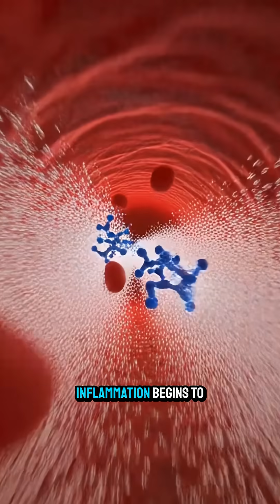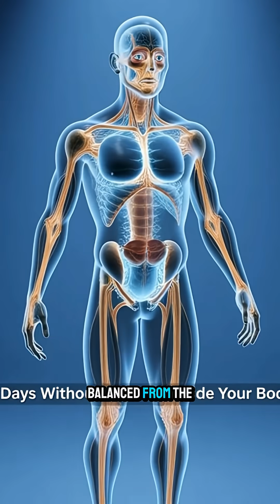Quit Bread for 7 Days — Your Body Will CHANGE Faster Than You Think!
Bread is one of the most common foods in the world — but what really happens inside your body when you stop eating it for just 7 days?
This video takes you deep inside your digestive system, bloodstream, liver, and brain using hyper-realistic 3D internal-body visuals to reveal the shocking changes your body experiences once you quit bread.

Most people think bread is harmless…
But your body reacts immediately the moment you remove it.

🔬 DAY-BY-DAY EFFECTS OF QUITTING BREAD
DAY 1 — Stomach Relief Begins

Your stomach stops receiving heavy doses of starch and gluten, giving your digestion a chance to rest. Bloating and water retention begin to decrease.

DAY 2 — Blood Sugar Stabilizes

Without fast-absorbing carbs turning into glucose, your bloodstream experiences fewer spikes. Insulin levels begin to calm.

DAY 3 — Cravings and Brain Fog Hit

Your brain is used to the dopamine hit from bread. As glucose drops, your neurons adjust, causing cravings or brain fog — a sign your body is resetting.

DAY 4 — Inflammation Drops

Gluten and processed carbs often trigger inflammation. With no bread in the system, internal inflammation begins to reduce.

DAY 5 — Gut Health Improves

Villi in your intestines recover from constant starch overload. Digestion becomes smoother and more efficient.

DAY 6 — Metabolism Balances

Your body shifts to more stable energy sources instead of rapid-carb systems.

DAY 7 — Full-Body Reset

Blood sugar stabilizes, bloating decreases, gut bacteria rebalance, and energy becomes cleaner and more consistent.

⚠️ WHY BREAD AFFECTS YOUR BODY SO MUCH

Bread contains:
✔ refined carbs
✔ gluten
✔ sugars
✔ preservatives
✔ anti-nutrients

These can cause:
• bloating
• inflammation
• brain fog
• gut imbalance
• blood sugar spikes
• cravings
• weight gain

Removing it — even temporarily — gives your body a dramatic internal reset.

💥 WHY THIS VIDEO IS DIFFERENT

Instead of just explaining symptoms, this video uses cinematic 3D internal-body animation to show:
• how bread turns into glucose inside your stomach
• how it spikes your bloodstream
• how gluten irritates the gut lining
• how toxins escape into your bloodstream
• how inflammation spreads across organs
• how everything changes when you quit for 7 days

You will SEE every process occurring inside your body in real time.